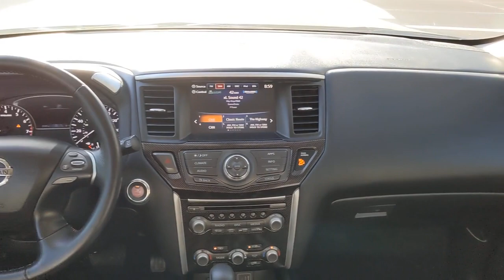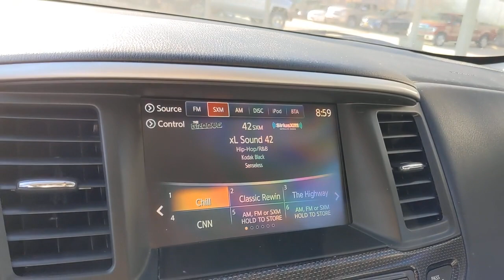2020 Nissan Pathfinder San Antonio, Austin, Houston, New Braunfels, Helotes, TX BCC14121B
Magnetic Black Pearl Used 2020 Nissan Pathfinder available in San Antonio, Texas at Gunn Nissan. Servicing the Austin, Houston, New Braunfels, Helotes, TX area.

Gunn Nissan
12838 San Predro

Blind Spot Warning, Premium Metallic Interior Trim, Rear Parking Sensors, Rock Creek Edition.Clean CARFAX.Recent Arrival! Odometer is 19137 miles below market average! Priced below KBB Fair Purchase Price!Certified. Nissan Details:* Limited Warranty: 84 Month/100,000 Mile (whichever comes first) from original in-service date* Transferable Warranty* Warranty Deductible: $100* Includes Car Rental and Trip Interruption Reimbursement. 3 month SiriusXM trial subscription.* Roadside Assistance* Vehicle History* 167 Point InspectionCome in to Gunn Nissan and check out this 2020 Nissan Pathfinder SV!!Gunn Nissan - Come experience for yourself why we have one of the best reputations in San Antonio!